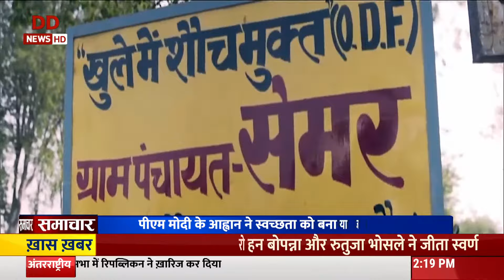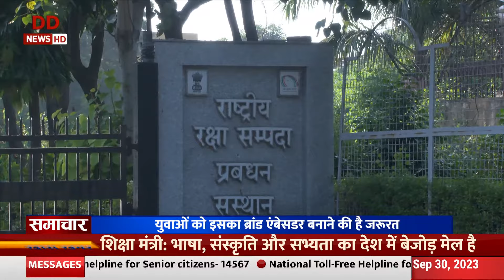PM Modi’s resolve to clean India has turned into mass movement